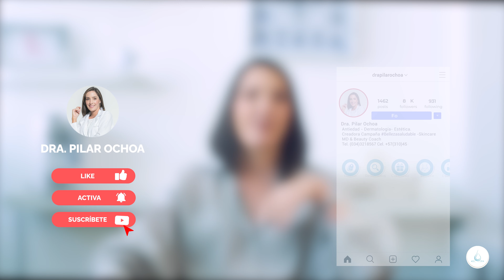🔴 27. ALERTA ❌ RIESGOS del BRONCEADO @drapilarochoa - Dermatologa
Los riesgos que se presentan trás  🆘 la exposición a la radiación UV, ya sea del sol o las lámparas de las cámaras bronceadoras. Aquí les explico TODO!. Espero que disfrutes mucho de este video y cuídate durante las vacaciones.

POBLACIONES CON MÁS RIESGO POR EL USO DE CAMARAS BRONCEADORAS Y EXPOSICION SOLAR
Aunque todas las personas que se expongan al sol o utilicen cámaras de bronceo corren el riesgo de sufrir efectos adversos en la piel; sin embargo, existen ciertas circuntancias que aumentan este riesgo aun más:
❗Tienen pecas
❗La piel se quema fácilmente
❗Antecedentes de quemaduras solares en la infancia
❗Tienen gran cantidad de lunares
❗Están tomando medicamentos que aumenta la fotosensibilidad
❗Tienen un sistema inmune debilitado
❗Antecedentes familiares de cáncer de piel
❗Han sido tratadas alguna vez por queratosis actínica o cáncer de piel
❗Tienen lesiones cutáneas premalignas o malignas

💡En caso que desees saber más sobre este tema, puedes ingresar a la página web de la ORGANIZACIÓN MUNDIAL DE LA SALUD.
Aparatos de bronceado artiﬁcial: intervenciones de salud pública para gestionar el uso de camas solares